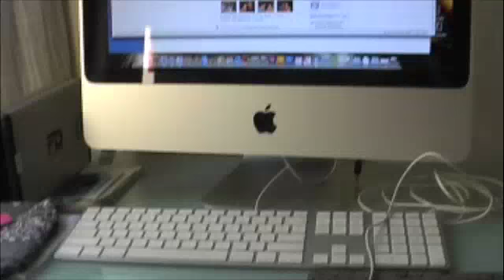Siberian kitten: Panda cuddling in my lap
Cute, Siberian kitty, Panda, cuddling in my lap.